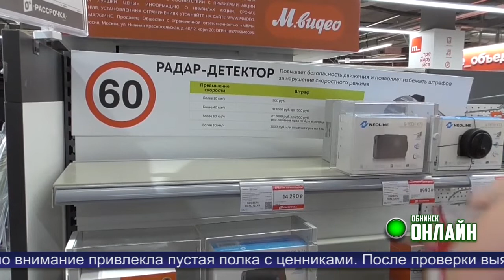Новости Обнинска 12.08.2021.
Обнинские новости (за 12 августа 2021)

Руководители Обнинска встретились со спортсменами, принимавшими участие в Олимпийских играх в Токио.

Уличные выступления музыкантов в Малоярославце. Энтузиасты смогли разнообразить свой летний досуг.

«Как бы Вы назвали одну из улиц нашего города?»  Варианты ответов от жителей первого наукограда.